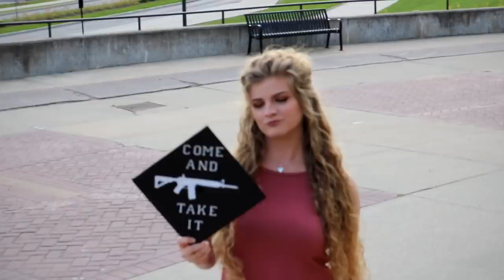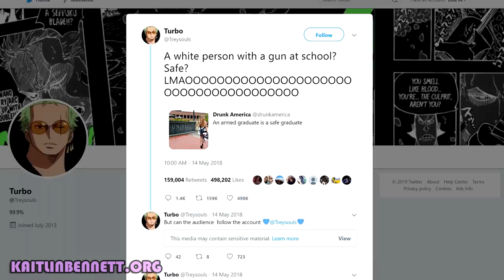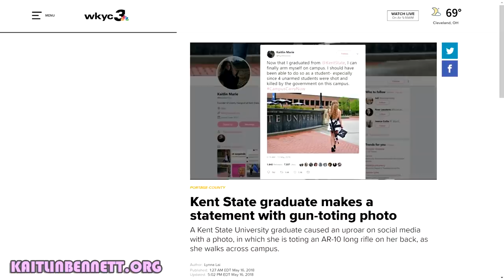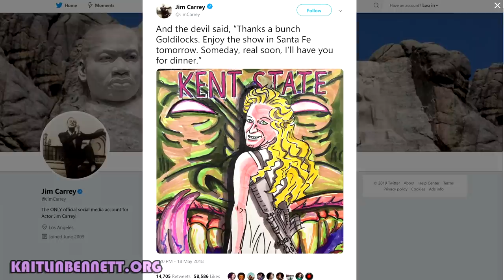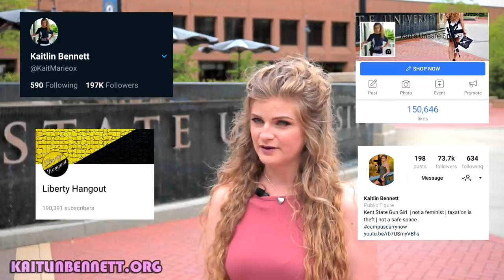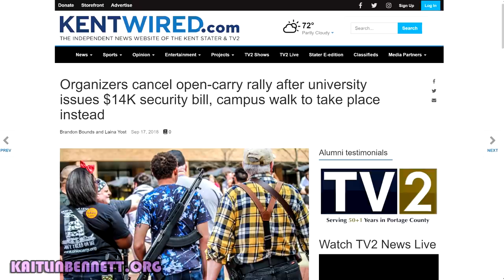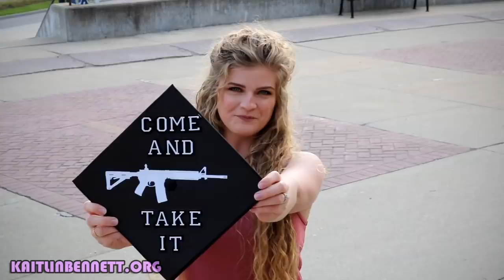How My Graduation Photo Changed My Life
Kaitlin Bennett tells the story about how she went from a biology major to a viral internet sensation.